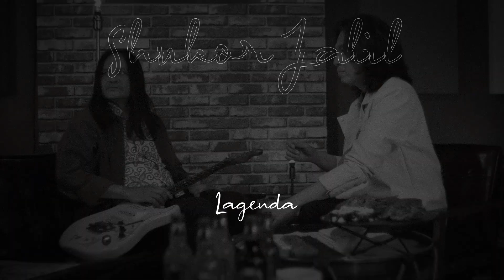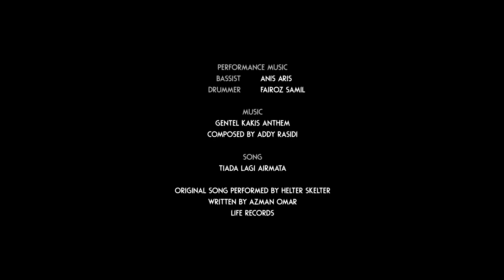Gentel Kakis | Featuring Manaf Kasnan and Dayatsixteen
𝗚𝗲𝗻𝘁𝗲𝗹 𝗞𝗮𝗸𝗶𝘀 is an entertainment talkshow in a casual setting where guitarists from the local music arts scene get together, have snacks and beverages while chatting and sharing their experience as a musician and jam songs together.

'Gentel' is a slang term in the Malay language used for soloing the guitar while 'Kakis' refer to a group of people with a common interest hanging out together.

𝗚𝗲𝗻𝘁𝗲𝗹 𝗞𝗮𝗸𝗶𝘀 is made possible with the support of @nacsingapore @sweeleemusic @audiotechnicasea @jivethestudio @maestroguitars @amboitrading @savourydoh @maisonsucreesg @tehtarik1.sg @9spicessg @dhia.sg @powerthaibbq @s.lestacollection @ahtcarpet @filloz_pte_ltd

Songs: Tiada Lagi Airmata & Melissa By Helter Skelter

Riffs played: Smoke On The Water - Deep Purple